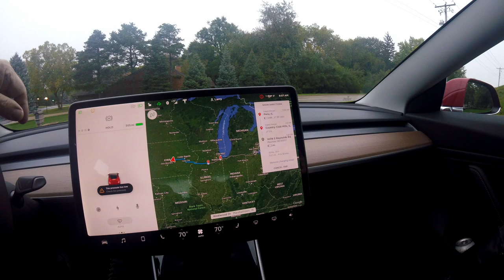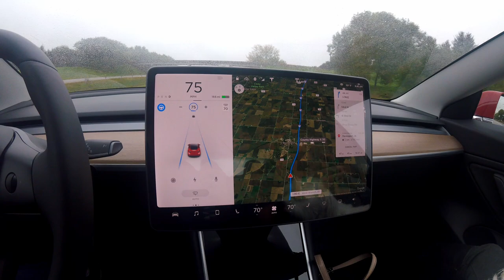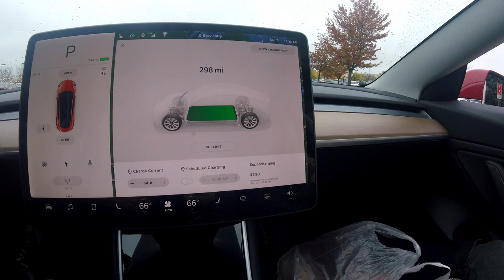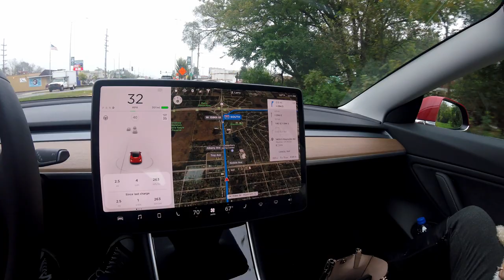Tesla Model 3 First Road Trip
Just a "ride along" on the first longish road trip my wife and I did in our Tesla Model 3.